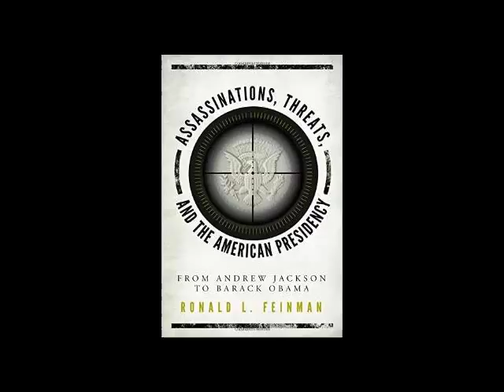Dr. Ronald Feinman author "Assassinations Threats and the American Presidency"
Doug Miles talks with Dr. Ronald Feinman author "Assassinations, Threats and the American Presidency: From Andrew Jackson to Barack Obama". WTMY.